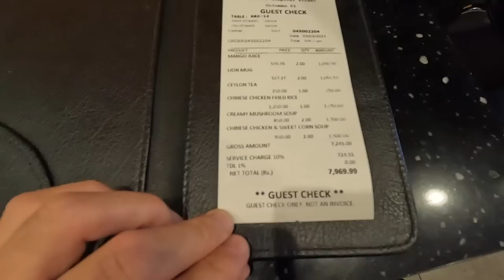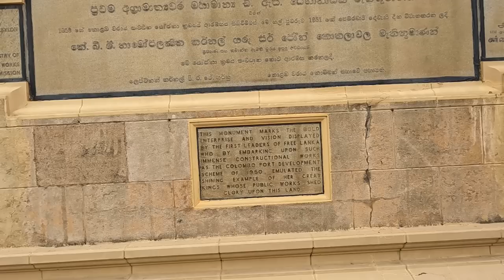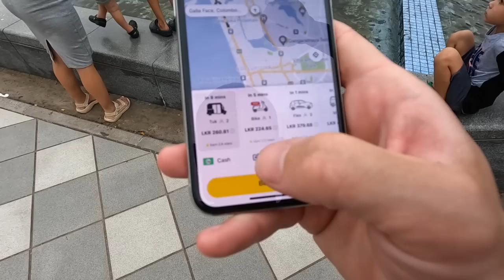#2 БОЖЕ КУДА МЫ ПОПАЛИ - это Коломбо ЗА ОДИН ДЕНЬ с детьми. Обзор виллы. ШОКИРУЮЩИЕ ЦЕНЫ и районы.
В этом выпуске мы с вами будем гулять по Коломбо.

По Турции
По Сочи
По Крыму
По Анапе
По Геленджику